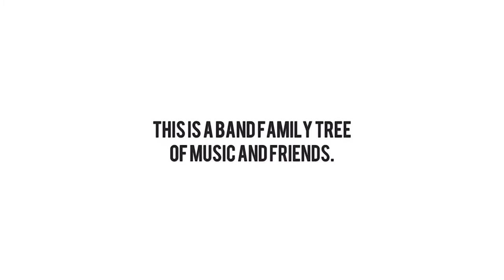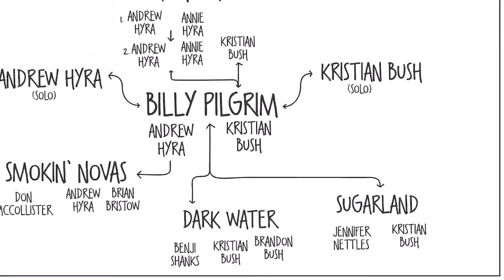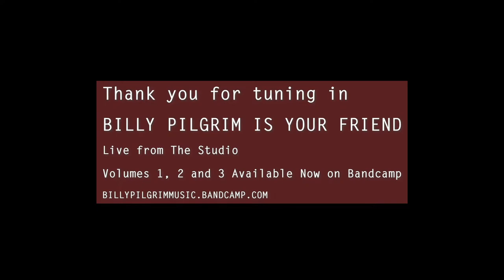Billy Pilgrim Live from the Studio